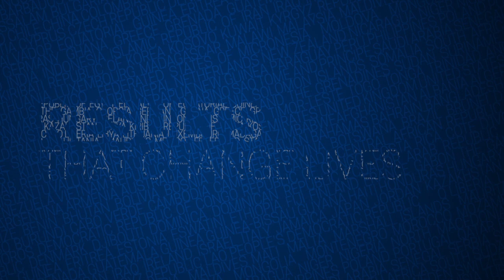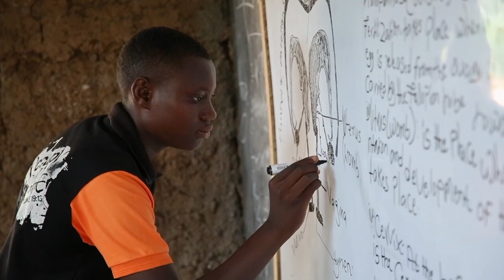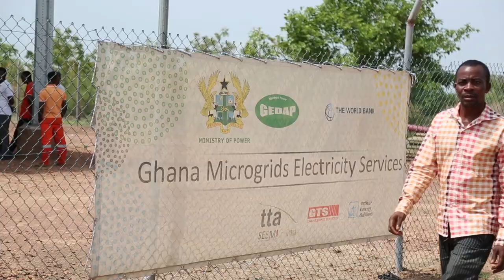Results That Change Lives: Solar-Powered Mini-Grids Bring Opportunities in Ghana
Ghana provides electricity for 83% of its population, the second highest rate in Sub-Saharan Africa, but connecting isolated areas to the grid has proved very difficult. The solution: investing in solar-powered mini-grids like this one, built with support from IDA, the World Bank Group's fund for the poorest. In the towns around the Volta River, 10,000 Ghanaians now enjoy uninterrupted power, which enhances security and brings new economic opportunities. "It was difficult operating my business when we didn't have access to electricity. I can now work at night and my business has greatly improved", says seamstress Agather Abotse.

RESULTS THAT CHANGE LIVES
At the heart of our work in the World Bank Group, we encounter many exceptional people who are hopeful, resilient, and innovative. Together, we are at the frontlines of development. We want you to meet them, one story at a time. Follow ChangingLives.